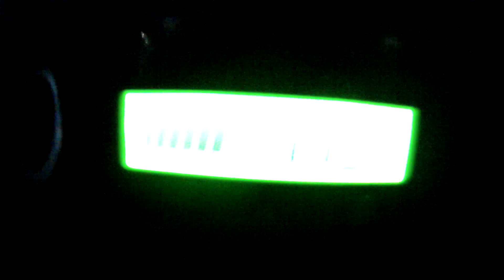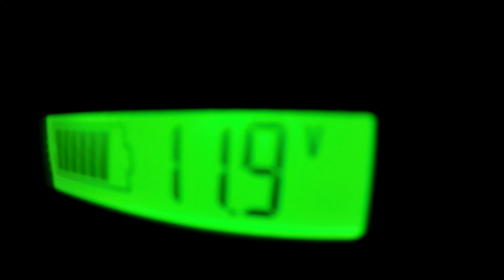LED Streifen in den Bulli einbauen - VW T4 Umbau zum Camper #08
In diesem Video baue ich LED Streifen in meinen Bulli ein, damit ich einerseits mehr Licht im Bus habe und andererseits die Innenbeleuchtung meinen Wünschen anpassen kann :)

Musik

Mein verbautes Equipment

☞ *LED Streifen